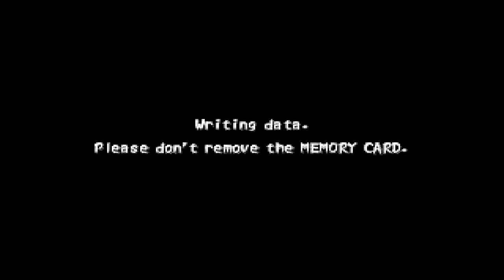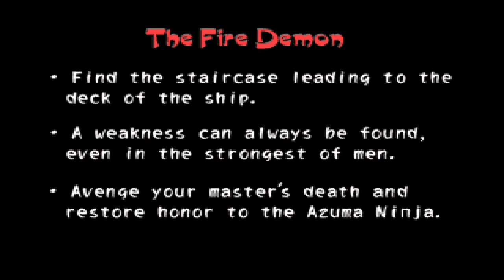Let's (Re-) Play Tenchu 2 - German/Deutsch - Part 19 - Nochmal die Kansen Kaverne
Wir begeben uns zum wiederholten Male in die Kansen Kaverne und erleben Erstaunliches.